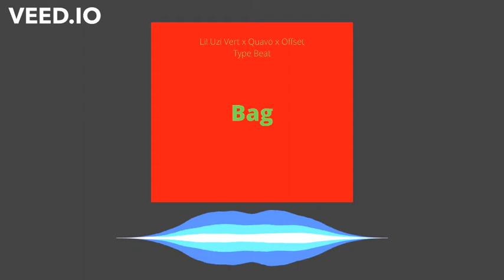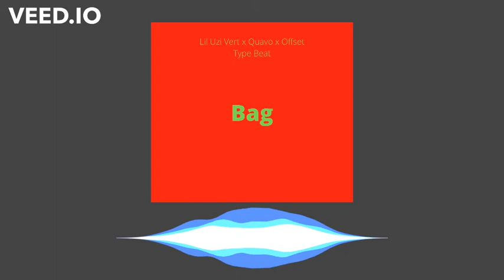Lil Uzi Vert x Quavo x Offset Type Beat - "Bag"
lil uzi vert type beat x nav type beat movin,
808 mafia lil uzi vert type beat